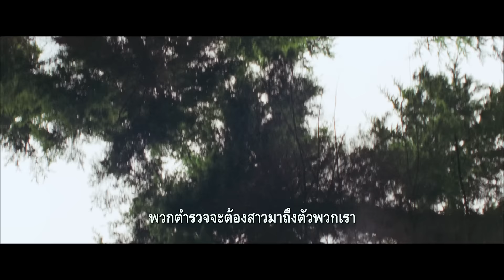Trespass Against Us ปล้น แยก แตก หัก [Official Trailer Sub TH]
Trespass Against Us ปล้น แยก แตก หัก

แนว : แอ็คชั่น, ดราม่า

 แช้ด คัตเลอร์ (ไมเคิล ฟาสเบนเดอร์) พยายามทำทุกวิถีทางเพื่อล้มเลิกการเป็นโจรเพื่อใช้ชีวิตร่วมกับภรรยา เคลลี่ (ลินด์ซี่ย์ มาร์แชล)และวางแผนอนาคตลูกชายของเขา แต่ทุกอย่างกลับไม่ง่ายเมื่อ โคลบี้ (เบรนแดน กลีสัน) พ่อและหัวหน้าแก๊งชักชวนให้เขากลับเข้าสู่วงจรอุบาทว์อีกครั้ง

ผู้อำนวยการสร้าง :  แอนเดรีย คัลเดอร์วู้ด (The Last King of Scotland, A Most Wanted man)  / เกล อีแกน (The Constant Gardener, , A Most Wanted Man) /  อลาสแตร์ ซิดดอนส์

ผู้อำนวยการสร้างบริหาร :  โจชัว แอสตราชาน (It Follows) / โรส การ์เนต (Suffragette, Room) / ปีเตอร์ แฮมพ์เดน (Shame) / ฟิล ฮันท์ (Pride and Prejudice and Zombies) / นอร์แมน เมอร์รี่ (We Need To Talk About Kevin)

ผู้กำกับ :  อดัม สมิธ (Skins, Doctor Who, The Chemical Brothers: Don’t Think)

เขียนบท :  อลาสแตร์ ซิดดอนส์

  ไมเคิล ฟาสเบนเดอร์ (X-Men: First Class, Steve Job, Assassin’s Creed)
  เบรนแดน กลีสัน (Song of the Sea, Suffragette, Assassin’s Creed)
  ลินด์ซี่ย์ มาร์แชล (The Hours, Hereafter)
  รอรี่ คินเนี่ยร์ (The Imitation Game, Spectre)
  ฌอน แฮร์ริส (Prometheus, Mission Impossible-Rogue Nation)

กำหนดเข้าฉาย 2 มีนาคม 2560